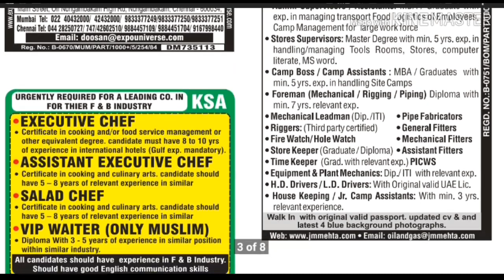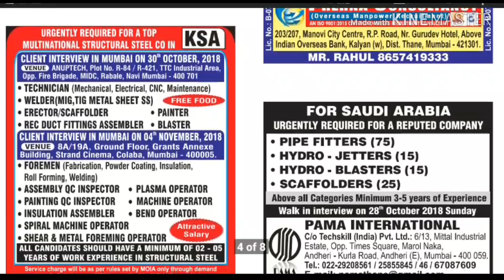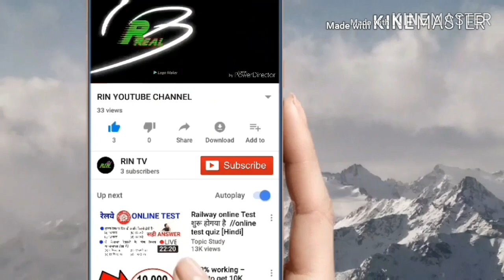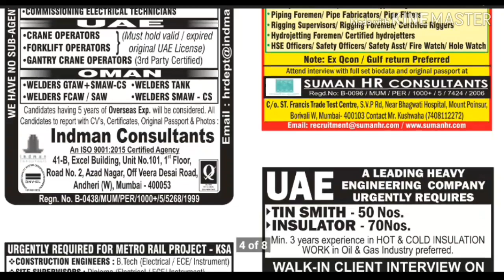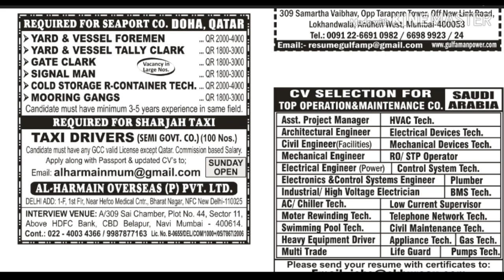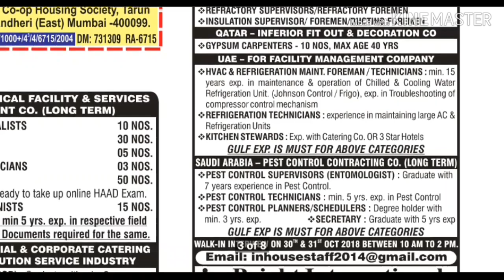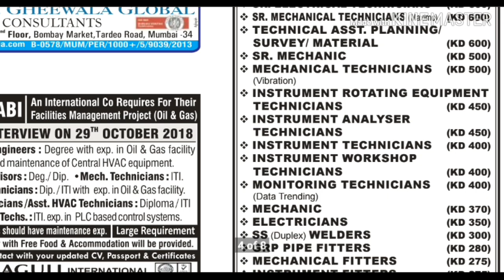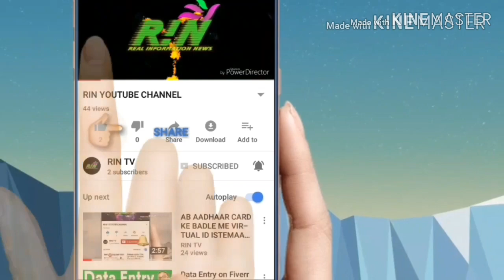27th October OVERSEAS ASSIGNMENTS FREE GULF JOBS, free recruitment for KSA, KUWAIT, DUBAI, QATAR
free recruitment,
assignment abroad,
gulf jobs,
abroad jobs,
assignment abroad time 27th October

Watch here:..